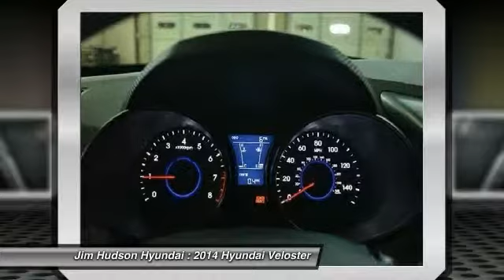2014 Hyundai Veloster Columbia SC 27129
We are the preferred Columbia SC Hyundai dealership, with 30+ years of experience! Of all the Columbia SC dealerships, we are ranked #1 in sales and service and we exceed expectations every day at Jim Hudson Hyundai!

New & Used Hyundai Car Dealer - Columbia, SC | Jim Hudson Hyundai | columbia sc hyundai, columbia sc dealerships, jim hudson hyundai
2014 Hyundai Veloster  - $23689

310 Greystone Blvd.

Don't miss this 2014 Hyundai Veloster. It's equipped with Automatic transmission and features a Marathon Blue Pearl exterior. With 0 miles, You'll want to take this vehicle home. Make a great choice today. Contact Jim Hudson Hyundai at (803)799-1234 and see this vehicle first hand.